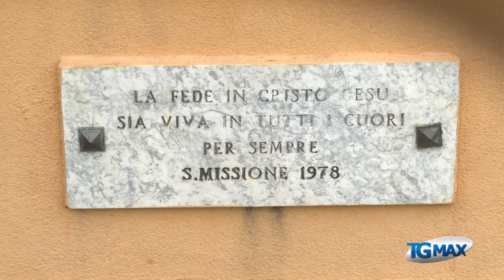Altino, contrada Sant'Angelo riscopre le sue radici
Altino: la comunità di contrada Sant'Angelo riscopre le proprie radici celebrando la santa patrona Anna e dedicandosi all'antico e popolare gioco dello sticchio.